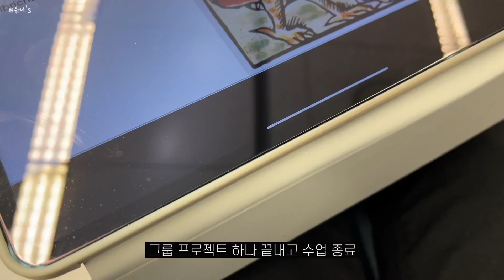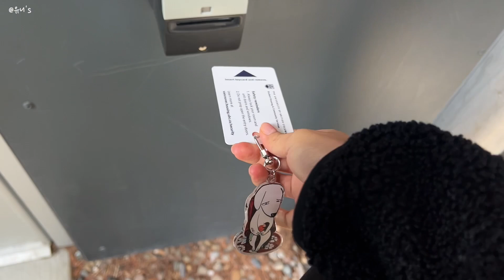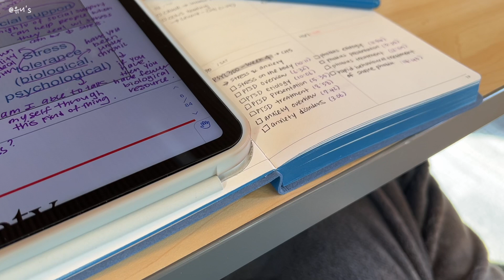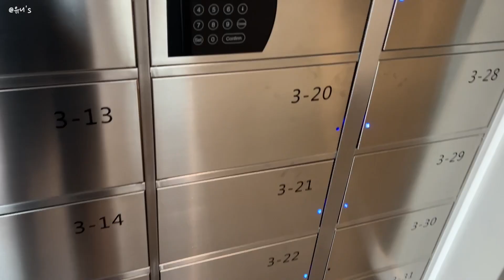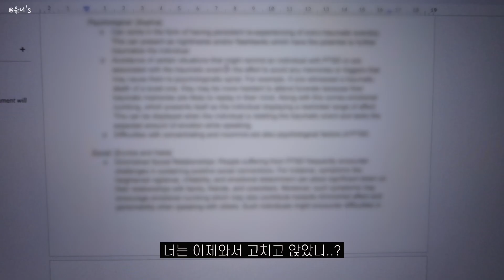sub) 🇨🇦 캐나다 심리학도 대학생 브이로그 | 과제의 축복을 그대에게 | 아파도 과제는 해야함.. 강의 듣고, 워드 정리본 만들기 | 한국에서 온 택배 📦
MacBook M1 Pro 16" Silver 1T
iPad Pro 5th generation 12.9"

- [애플] 매직 키보드 & 마우스
- Herschel - Classic Backpack - black & standard size
- 리훈 만년형 다이어리 (톨 사이즈)